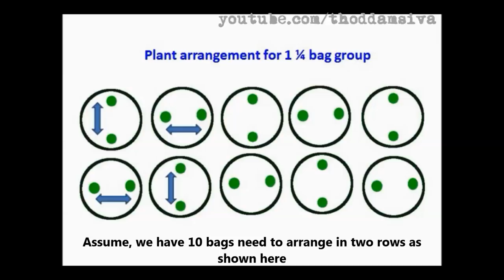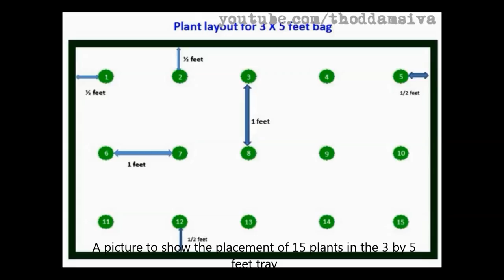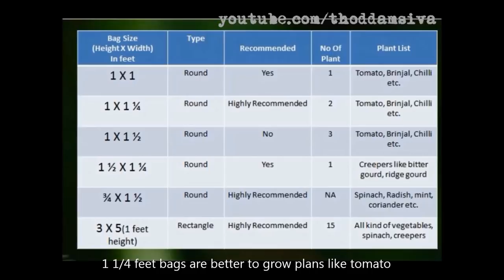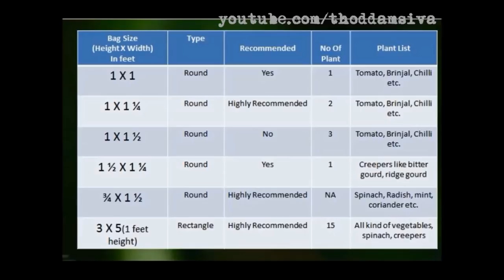Grow Bags Selection | வளர்ப்பு பைகளின் தேர்வு | Terrace Garden Basics | Part-3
Selection of grow bags for terrace gardening